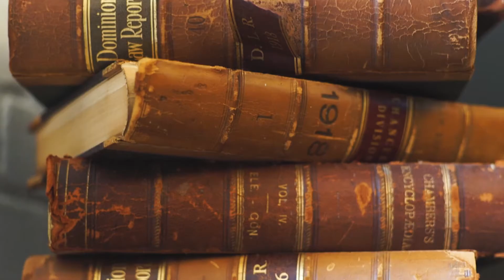WOW Videos ep #2 💈✂️Mikka Gia